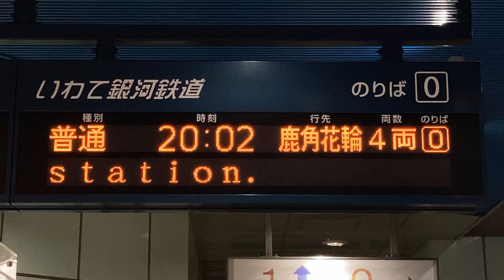IGRいわて銀河鉄道 盛岡駅 改札口 発車標(LED電光掲示板) 発車直前とスクロール表示